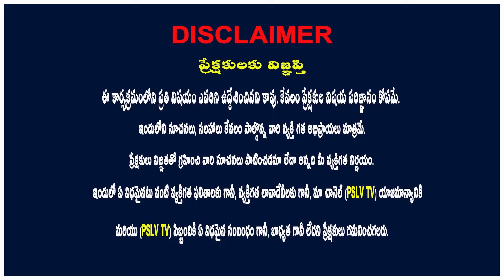Why is acupuncture good for you | దీర్ఘకాలిక సమస్యలకు ఆక్యుపంక్చర్ తో మంచి పరిష్కారం | PSLV TV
Dr. Nelapatla Sudhir, MBBS, MD - Acupuncture Acupuncturist, General Physician
Holistic Health Meridian
Golkonda X Roads
Musheerabad, Near to RTC X Roads
Holistic Health Meridian
#199, Vasavi Nagar, Landmark: Opp. Lane to Kharkana Bus Stop ., Hyderabad.
What is Acupuncture: Acupuncture can be defined as the insertion of dry needles into the skin at specific locations called acupuncture points. Acupuncture is performed by certified practitioners and physicians to treat certain medical disorders. Depending on the training and experience of the practitioner and the problem being treated, acupuncture techniques may include electrical current through the needles (electro-acupuncture) or heat (moxibustion) and pressure (acupressure).

Acupuncture began in China more than 2000 years ago. It is now practiced throughout the world, particularly in China, Korea, and Japan. In the United States, acupuncture started gaining popularity in the early 1970s.

How Does Acupuncture Work: The basic idea behind acupuncture, according to ancient theory, is that energy flows within the human body and can be stimulated to create balance and health. The energy flow (or vital force)—called qi and pronounced “chee”—moves throughout the body along 12 main channels known as meridians. These meridians represent the major organs and functions of the body although they do not follow the exact pathways of nerves or blood flow.

The goal of acupuncture is to correct imbalances of flow and restore health through stimulation, generally by inserting needles through the skin at points along the meridians of the body. Current acupuncture information lists up to 400 different acupuncture points for various health problems. Scientists have attempted to explain the actual physical effects of acupuncture on the human body. Some researchers suggest that pain relief happens when acupuncture needles stimulate nerves. Another well-accepted theory is that acupuncture releases pain-relieving chemicals, such as endorphins and serotonin.

Acupuncture may also be effective because it targets painful tender points, sometimes called trigger points. Additionally, acupuncture may decrease pain-causing inflammation by stimulating the body’s pituitary gland to release cortisol, a hormone that is known to reduce inflammation. Although the exact manner in which acupuncture works is unknown, the treatment appears helpful for certain medical illnesses in certain people at certain times.

Conditions: Acupuncture can help maintain good health and in treating patients with a wide range of health problems. Acupuncture may be used alone or in combination with other complementary or conventional medicine treatments.

Acupuncture can be used to treat several conditions and health problems, including:

Side Effects of Cancer Treatment — Acupuncture can help ease nausea associated with chemotherapy, increase the immune response, relieve pain, and improve energy levels.

Headache— Acupuncture can help reduce the severity and frequency of chronic headaches, including tension headaches and migraines.

Chronic Neck and Back Pain — Acupuncture may help relieve chronic pain caused by spinal stenosis, disc herniation, etc.

Women's Reproductive Health Issues — Acupuncture can be used to enhance fertility, relieve symptoms of premenstrual syndrome (PMS) and minimize bothersome symptoms of menopause, including mood changes, hot flashes and insomnia

Chronic Fatigue Syndrome — Chronic fatigue syndrome (CFS) is a disorder that causes debilitating fatigue, including exhaustion and reduced stamina, neurological problems, and a variety of flu-like symptoms.

Chinese medicine considers symptoms of fatigue and exhaustion as originating from weakened organs. Acupuncture may help to revive and stimulate the affected organs from their depleted states.

PSLV TV will upload videos like... devotional songs, slokas, mantras, temple history, doctor talks, health tips, beauty tips, astrology, numerology, Vastu, palmistry, law, education, funny, comedy, psychology, political interviews, food, and cooking videos regularly.